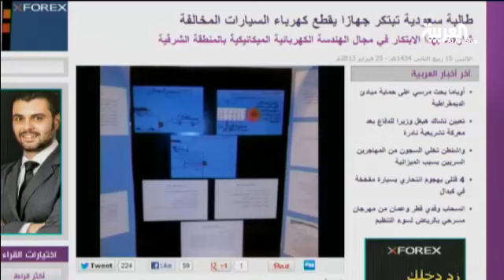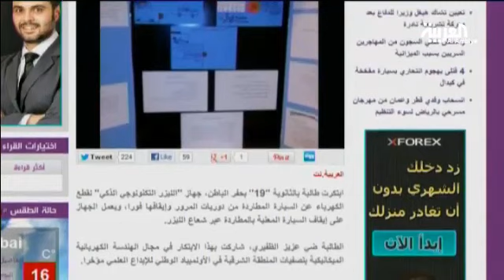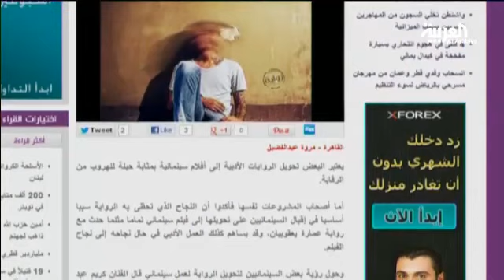جانيت جاكسون تزوجت سرا خطيبها القطري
مقابلة مع هبة فارس من فريق العربية نت في برنامج صباح العبية - جانيت جاكسون تزوجت سرا خطيبها القطري